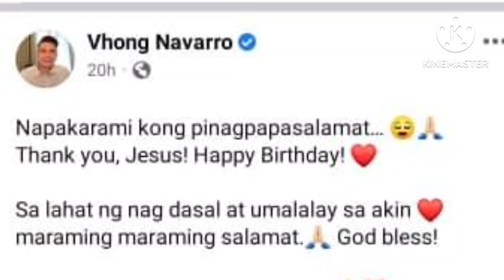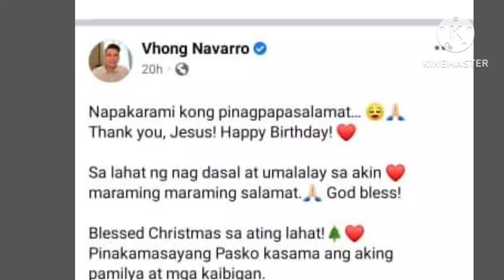PINAKAMASAYANG PASKO NI VHONG NAVARRO!!!